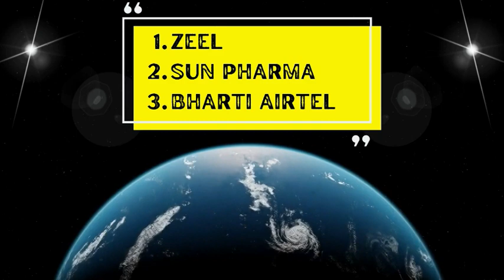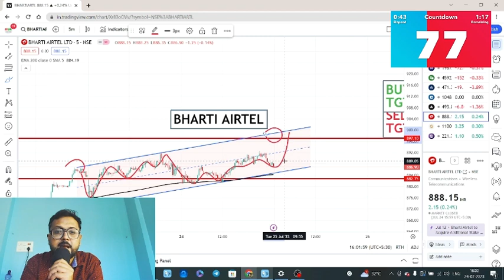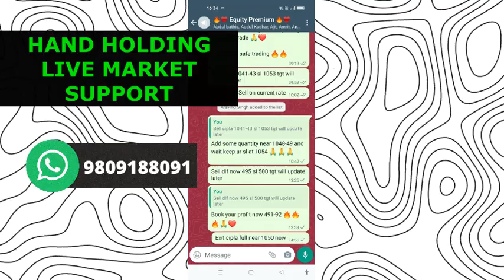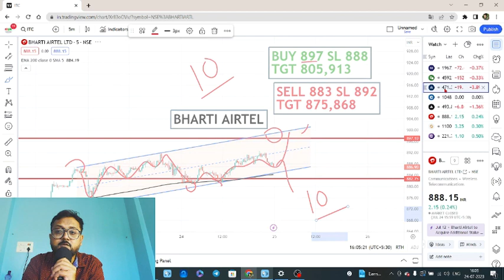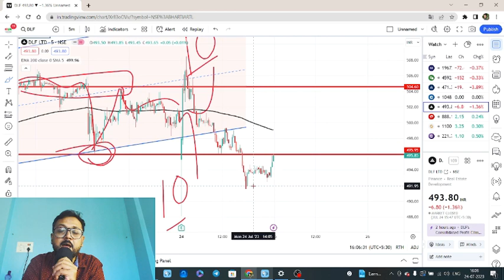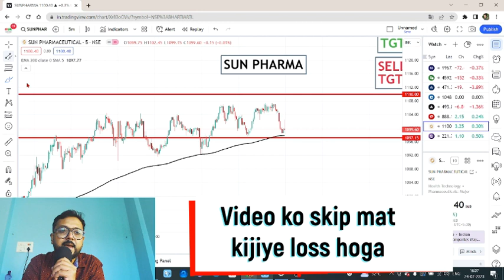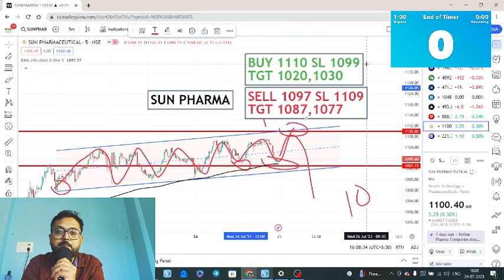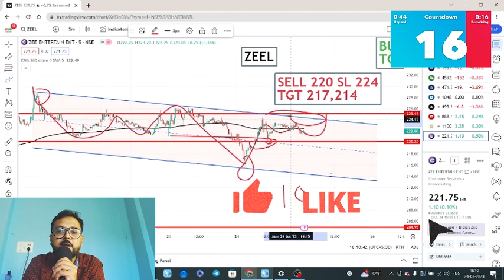Stocks To Buy Today- Best Intraday Stocks For Tomorrow 25 July 2023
To learn about best intraday stocks for tomorrow you must
🔥🔥🔥To Join this course visit this 👇👇👇🔥🔥🔥🔥

This video is showing best intraday stocks for tomorrow   but also try to cover the following subject:

So you want to know more about best intraday stocks for tomorrow, I did too and here's the the video I made.
Best intraday stocks for tomorrow interested me so I did some research and created this YT video .
Title:- Stocks To Buy Today- Best Intraday Stocks For Tomorrow 25 July  2023

If you want to find out even more about intraday trading tips for tomorrow I advise you to check out our various other videos
Have I addressed all of your concerns about best intraday stocks for tomorrow?
People who looked for intraday trading tips for tomorrow also looked for intraday stocks for tomorrow.